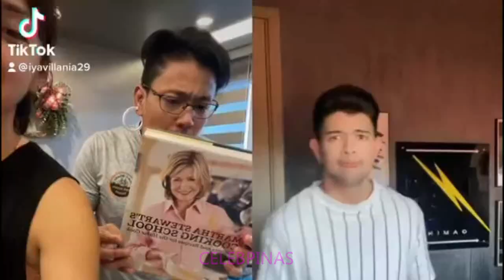IYA VILLANIA ALIW NA ALIW sa "THE MOVES" ni DREW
Iya Villania at Drew Arellano nakahanap ng pampalipas oras. Drew, pinasaya ang mga kapwa celebrities. Iya, tuwang tuwa sa the moves ng hubby na si Drew.